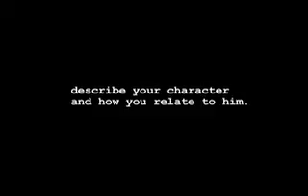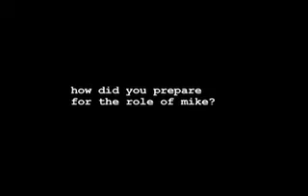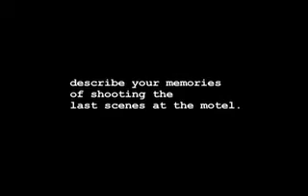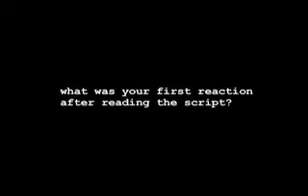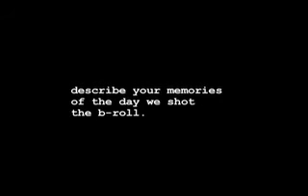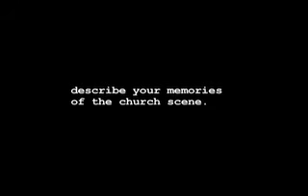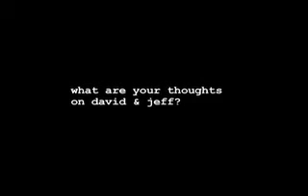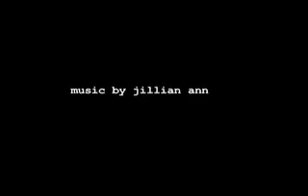TM: Wade Gable Interview